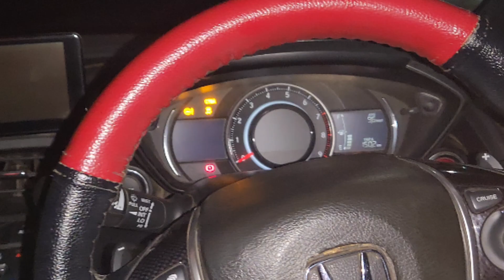INDEPENDENCE DAY GOT A BIT TOO LOUD!! | 14TH August Preparations 🇵🇰 | S660's Spark Plugs Problem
Aslam o Alaikum Boys. Finally Got A Chance To Straight Pipe My Corolla For 14th August / Independence Day.

Got into a bit of issues with the s660's new spark plugs but we'll sort somethung out eventually.

Pakistan Zindabad 🇵🇰